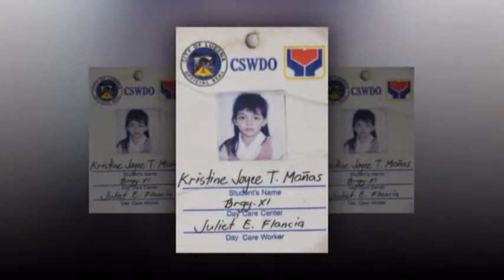kristine joyce KUTITAYS 18 years ago